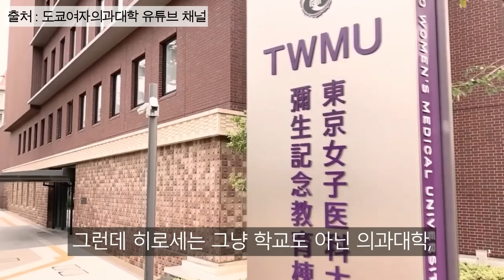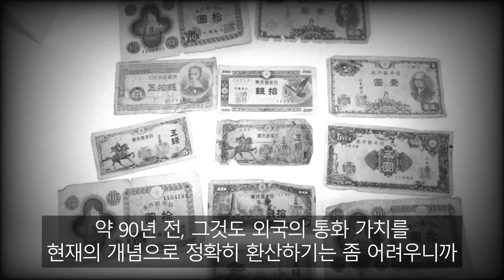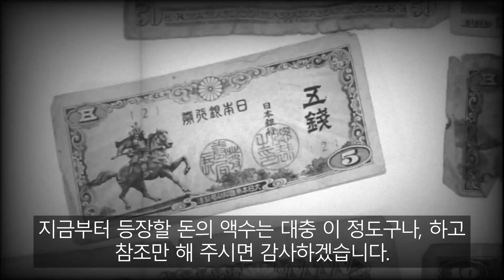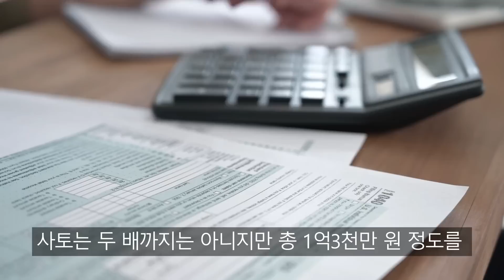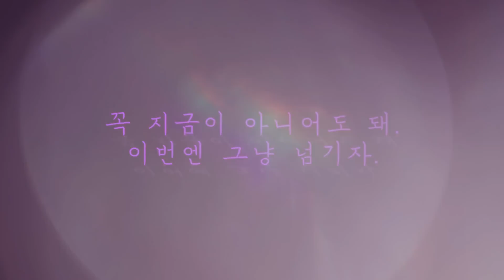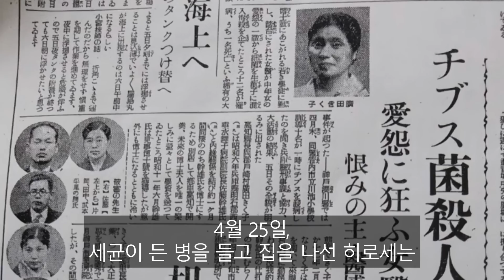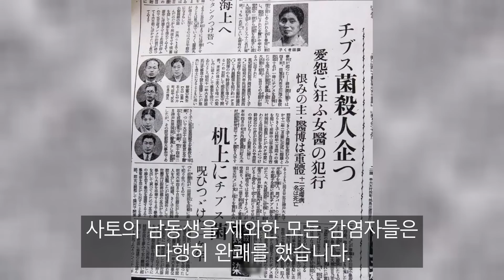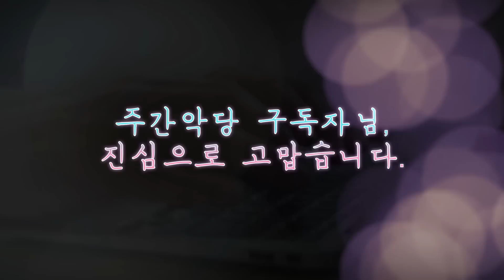【해외사건사고】 염병할 시월드에 역병을 선물한 의사 며느리 || 부부의 세계 1930ver. || 충격실화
구독 / 좋아요 / 댓글 많이 부탁드립니다♡

더 새롭고, 흥미롭고, 의미 있는 이야기를 전달해 드리기 위해

오늘도 와 주셔서 진심으로 고맙습니다!

안녕하세요, 주간악당(週刊惡黨/Weekly Villain)입니다.

본 채널은 실제로 일어난 국내 해외 사건 사고를 다루고 있습니다.
객관적, 실체적 사실 전달을 최우선 목표로 두고 있으나
사건과 사람을 논함에 있어
불가피하게 만드는 이의 사족과 사심이 끼어들 수 있다는 점,
미리 너그러운 양해를 구합니다.

사건조사, 자료수집, 원고작성, 해설녹음, 영상제작, 채널관리... 등
모든 작업을 혼자서 하고 있기 때문에
이래저래 실수도 많고 잦은 업로드도 어렵습니다.

늘 감사하는 마음으로 오랫동안 성실하게 운영하겠습니다.

만나 뵙게 되어 진심으로 영광입니다.
다음 영상에서 또 뵐 수 있기를 바랍니다! :-)